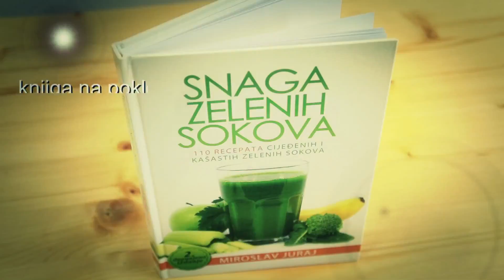Sokovnik za hladno prešanje - VerVita XXL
Sokovnik za hladno prešanje sa velikim otvorom za namirnice - VerVita XXL